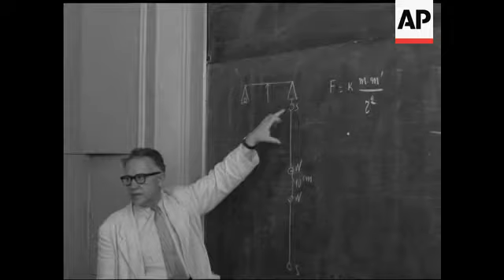SCHOOLS RE-OPEN - NO SOUND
G.V. Scholl. Children walk and cycle up. Closer same. SS Same. Same L.S. Girls entering school. Closer same. L.S. Interior-lessons in progress (girls) Same. CU Girl Students. L.S. Physics class (Boys in progress. M.S. Boys Master at Black board M.S. Students. L.S. Art Clas CU Students. L.S. Class L.S. Girls at English Class. CU Same. M.S. Teacher M.S. Girls. L.S. Students in Library Closer Same. same. L.S. Students leave school. Closer same. GV School.